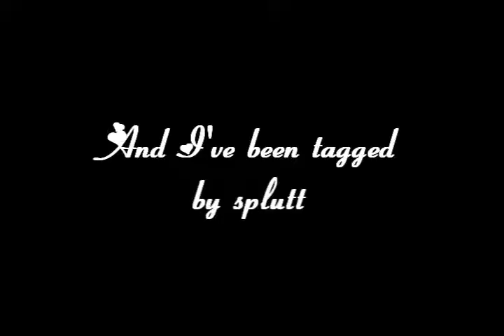Rakshata95 got tagged XD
I got tagged by splutt.